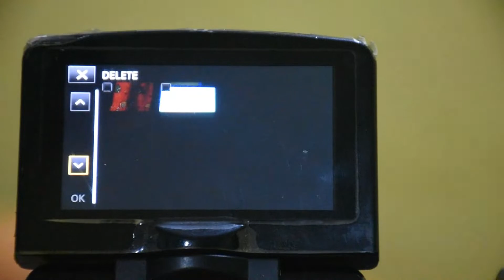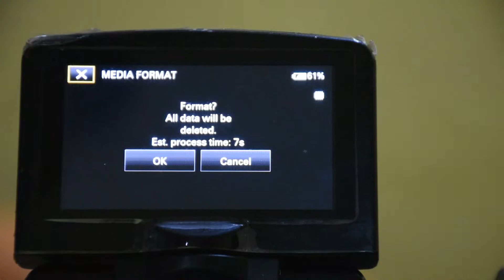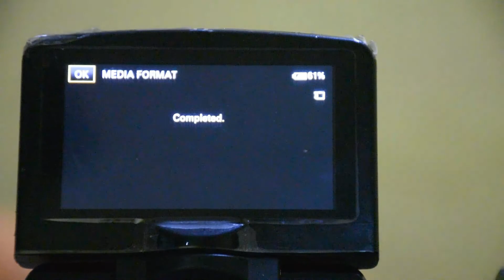Sony HXR MC2500 Video Camera How To Format kese Kare in hindi | tech Govind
hi friends aaj me apko batane ja rha hu ki aap apne Sony HXR MC2500 Video Camera  How To Format kese Kare in hindi | tech Govind ko kese format kar sakte ho video achha lage to like share jaroor kare or channel ko subcribe jaroor kare thanks for watching

My Camera Buy Amazon
My Tripod Buy Amazon
Boya BYM1 Buy Amazon
DiGITEK LED Ring Light Buy Amazon
DIGITEK® LED D416 Professional Video Light Buy Amazon
Sonia Professional White Umbrella Buy Amazon
Simpex Porta Light Platinum with 1000 Watt Halogen Tube and Speed Lite Holder  Buy Amazon --
ENVIE Charger for AA & AAA Rechargeable Batteries (ECR 11 Fast Charger) Buy Amazon
Envie AA Rechargeable Batteries | High Capacity Ni-MH | 2800 mAh | Low Self Discharge | Pre-Charged (Pack Of 4) (AA28004PL) Buy Amazon --